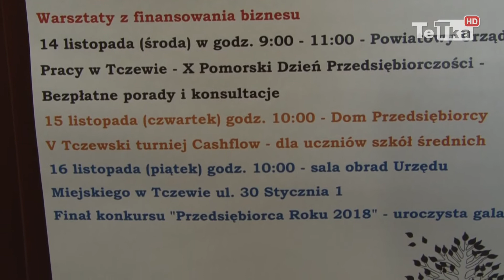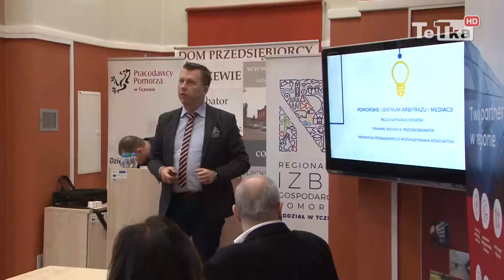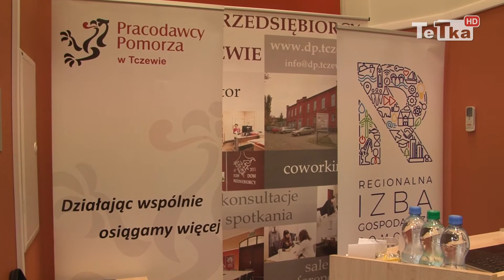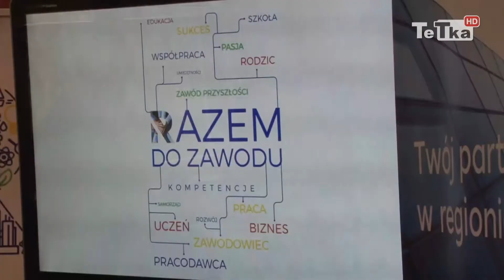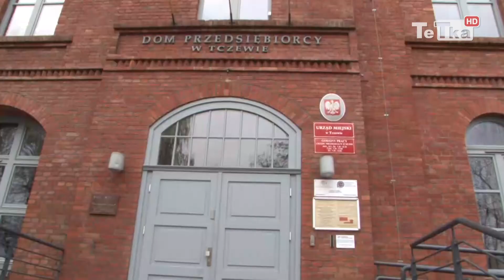Jak wspierać tczewskie inwestycje? - Tv Tetka Tczew HD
W ramach obchodów Światowego Tygodnia Przedsiębiorczości w Domu Przedsiębiorcy odbyło się spotkanie biznesowe poświęcone„Wspieraniu inwestycji w Tczewie”.